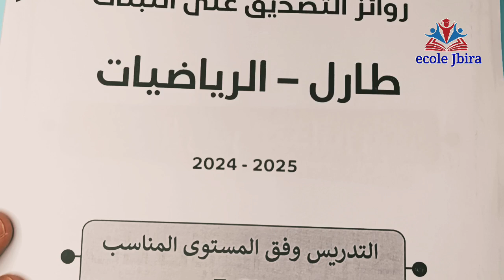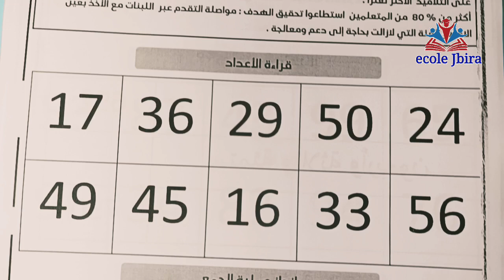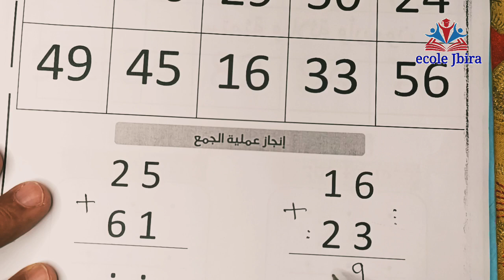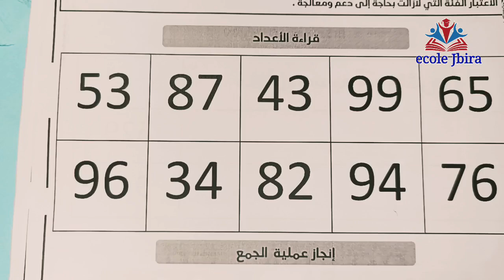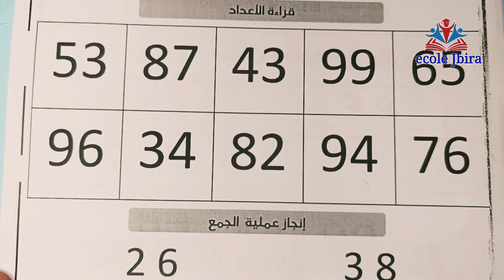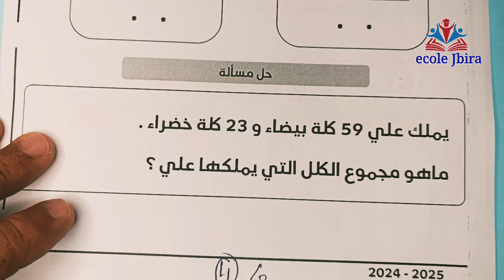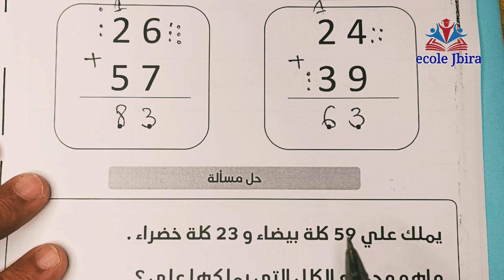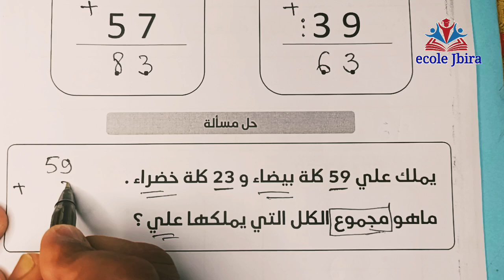رائز_التصديق_الرياضيات_الثاني_ابتدائي المدرسة_الرائدة